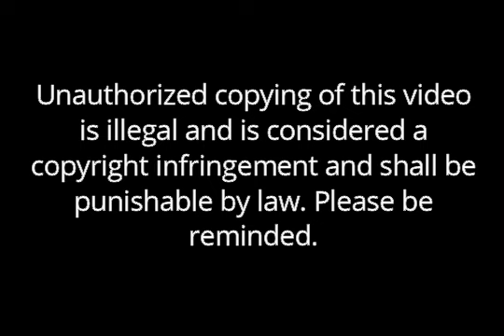NAKAKAAWA ANG LALAKING ITO NASA KULUNGAN NG BABOY!/Val Santos Matubang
Binisita ng team Kalingap ang lugar na napakalayo kung saan ay may lalaking nakatira sa kulungan ng baboy. Bakit kaya nakakulong ang taong ito? Tara alamin natin. Panoorrin ang videong ito upang malaman ang istorya ng nakakaawang lalaking ito na na depressed.